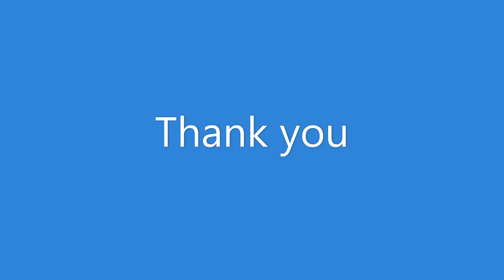Alex La Brie Soccer Highlights